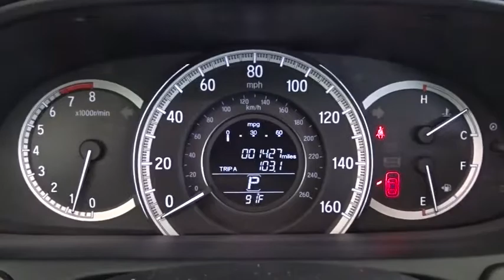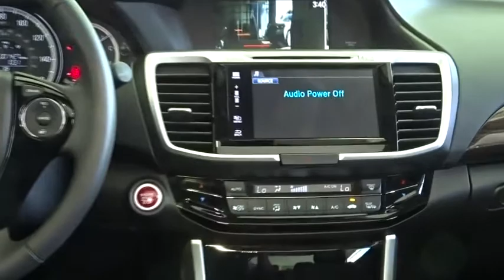2017 Honda Accord Woodside, Queens, Manhattan, Whitestone, Brooklyn, NY 171205L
2017 Honda Accord

Paragon Honda
57-02 Northern Blvd

Vehicle Location: 55-02 Northern Blvd, Woodside NY 11377.**Only one owner, mint with no accidents!**The price you see is the price you pay**MUST TAKE SAME DAY DELIVERY ON ALL ADVERTISED ITEMS. brbrWant to stretch your purchasing power? Well take a look at this terrific-looking 2017 Honda Accord. It is nicely equipped. Honda Certified Pre-Owned means you not only get the reassurance of a 12mo/12,000 mile limited warranty, but also up to a 7yr/100k mile powertrain warranty, a 182-point inspection/reconditioning. This wonderful Honda is one of the most sought after used vehicles on the market because it NEVER lets owners down. brbrTo find the best price, we do the research before you do to provide you with the best value on every vehicle. We are the winners of the prestigious President's Award 2 years in a row, due to our customer oriented sales process. Must present a print out of this ad to receive discounted price. Vehicle location noted is at time of writing this descriptionbrCertified vehicles:  2011+ Honda models with 80k miles or less. brThe displayed Pre-Owned Vehicles are in limited quantities, unique, and often are one of a kind based on the specific vehicle's options, colors and mileage. These Vehicles are offered on a first come first served basis, and subject to prior sales.brIt should be understood that the displayed vehicles are a sampling of what may be available, not every vehicle will be available continuously at all times and for every consumer, and often additional like vehicles will be available and not yet posted. brDue to the high demand for our individually selected vehicle inventory, there may be times that an individual vehicle is no longer available at the time you arrive at the Dealership. This is due to a time delay between posting the vehicle, its actual sale and delivery and removal from the web site. Posting, sale and delivery of all pre-owned vehicles is an evolving process. Sometimes displaying vehicles may still not be available for a variety of reasons, such as subject to prior sales, removal and transport elsewhere, awaiting title and ownership confirmation. brTo better insure the specific vehicle's availability, you should contact the Dealership to confirm its present availability.